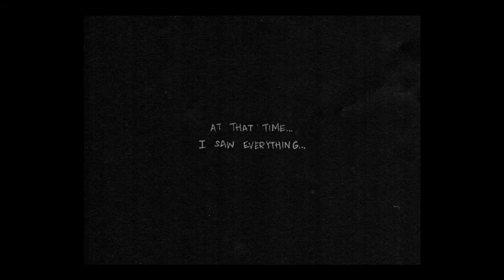Let's Play: Omori - Episode 11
FEAR WARNING!! THIS EPISODE HAS SCARY STUFF IN IT!! If you have a hard time with scary things, either do not watch the last like 10 minutes ish or watch in small screen.